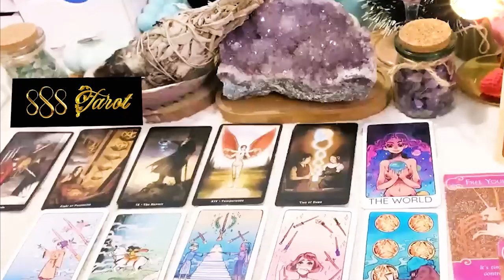CAPRICORN JANUARY 2024 A surprise comitment offer is on the way CAPRICORN JANUARY TAROT LOVE READING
CAPRICORN JANUARY 2024 - A surprise commitment offer is on the way CAPRICORN JANUARY TAROT LOVE READING
Hello!!!